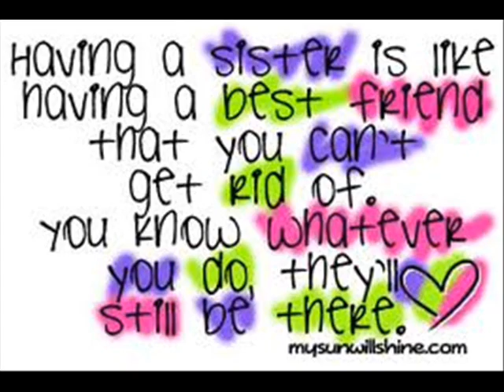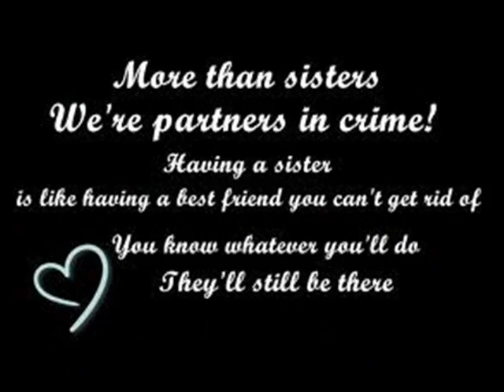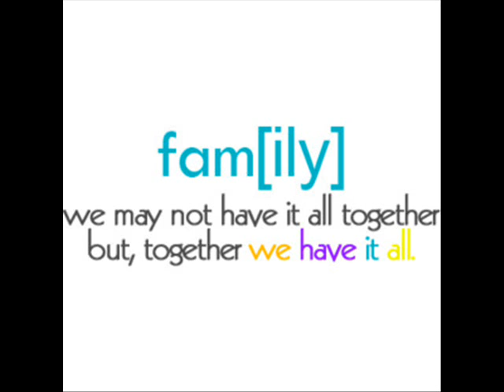I love you QUEREN!!!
I miss my sister sooooo much... she is now in chicago :( but I made this video so she can look back at the good times we always shared!!! I LOVE YOU BIG SISTER!!